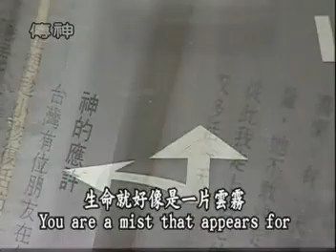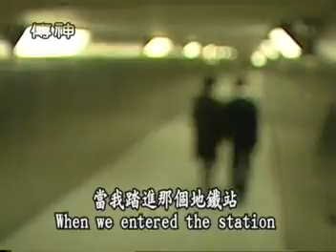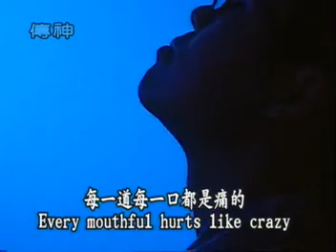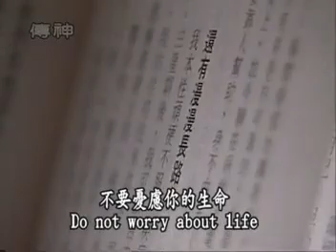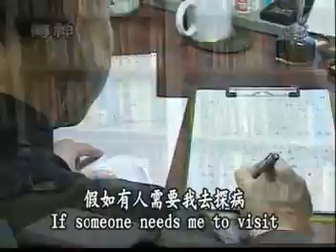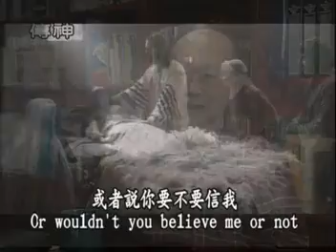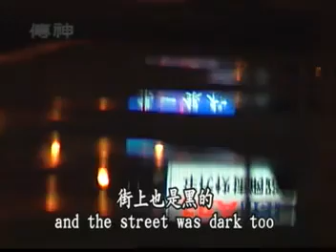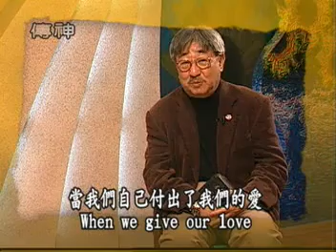《再世情缘》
《再世情缘》 福音见证  基督信仰写真